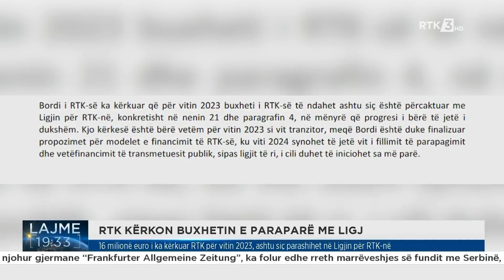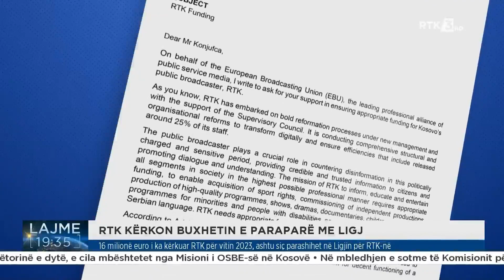16 milionë euro i ka kërkuar RTK për vitin 2023, ashtu siç parashihet në Ligjin për RTK-në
Follow RTK:
16 milionë euro i ka kërkuar RTK për vitin 2023, ashtu siç parashihet në Ligjin për RTK-në